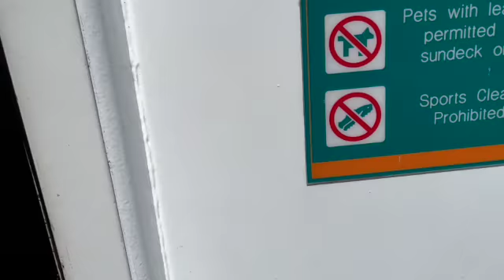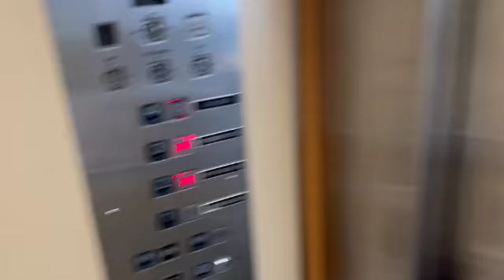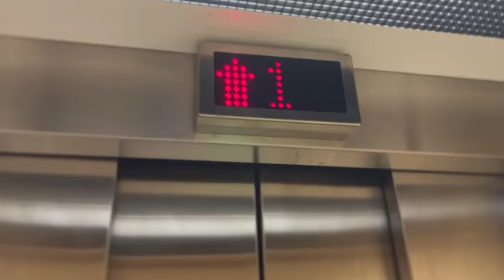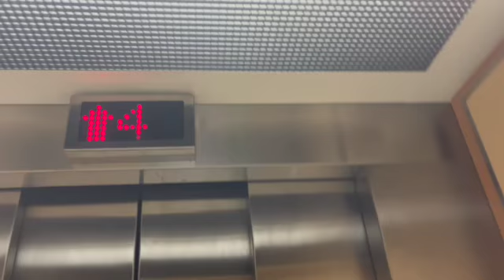M/V Puyallup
Recorded on August 7th, 2022. I was with Young Life going to get some ice cream at Mora Iced Creamy and played some games at Mike Wallace Park. I showed my friend Elizabeth "Liz" and her mom Juliet part of the tour.